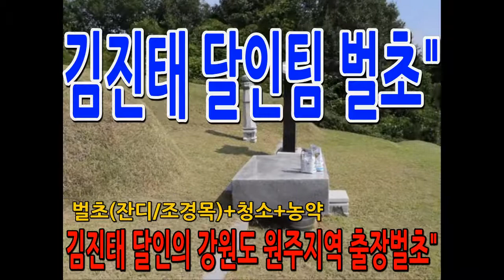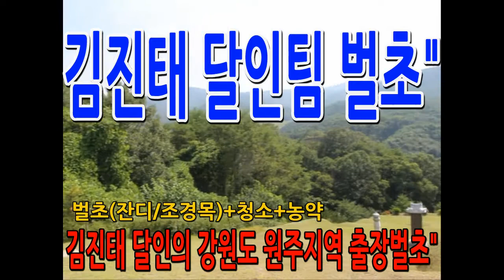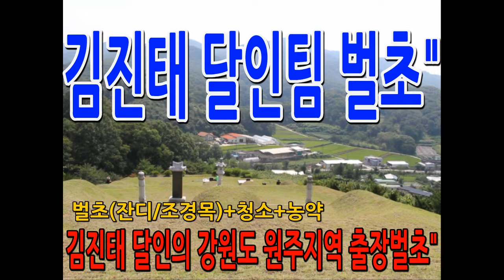벌초의 달인 김진태팀 출장벌초장면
대한민국(大韓民國 ) ..
다비문화, 장례문화, 묘지문화, 풍수문화"등 상장풍속(喪葬風俗)을 소개합니다.